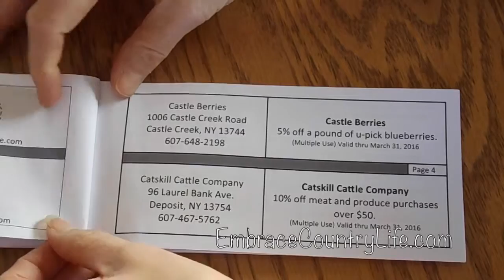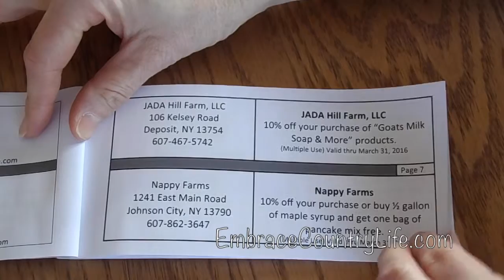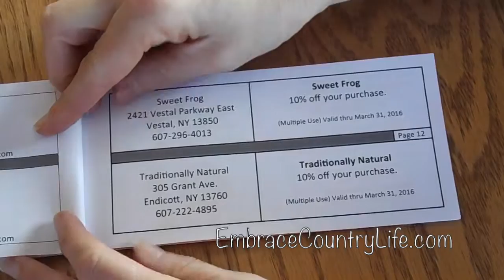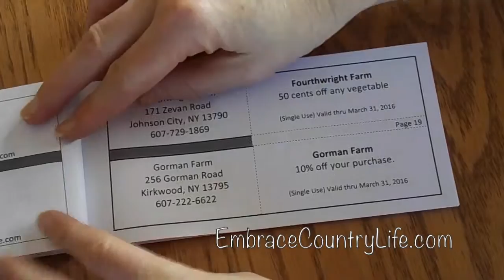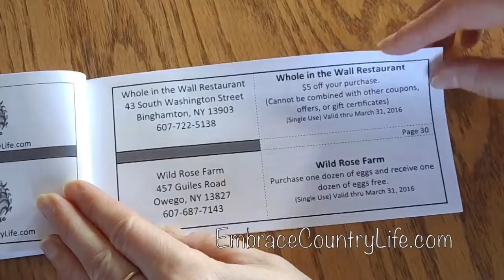ECL Coupon Book Run-through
In this video we will show you what the EmbraceCountryLife coupon book looks like, as well as the types of coupons you may revive when you purchase this coupon book.